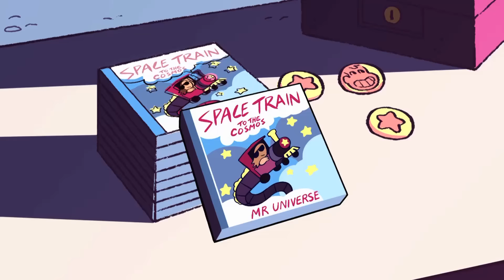La Historia de Rose y Greg (Parte 1) | Steven Universe | Cartoon Network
Preparen sus paladares porque esto va a estar MUY dulce. Esta es la primera parte de la historia de amor entre Greg Universe y Rose Quarzo ❤.

Bienvenido al Canal Oficial de Steven Universe. Aquí encontraras todo sobre Steven y las Gemas.